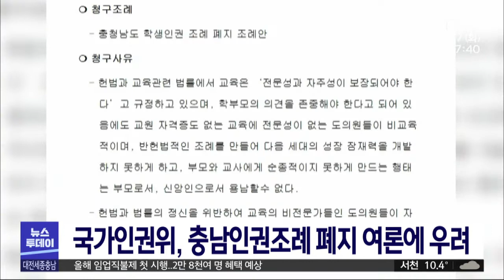국가인권위원회, 충남인권조례 폐지 여론에 '유감'/대전MBC